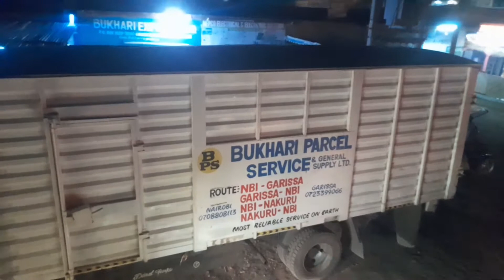Getting into Garissa Town at night| GARISSA _Kismayo Road at night |night view of Garissa Town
Was surprised how beautiful Garissa Town looks at night!! Never had I thought of looking at Garissa during the night 🌙...today I did it and was so wowed..

Musician: Philip E Morris